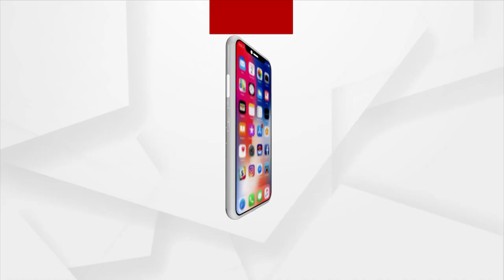Listen To What BJP's Thakur Ranjit Singh Says On IT Raid In Padampur